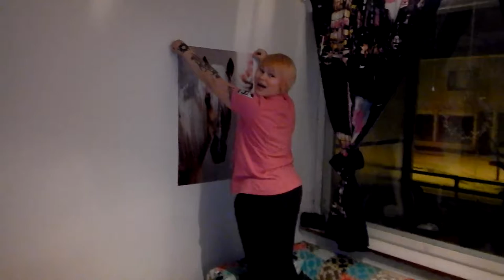house gaming setup tour